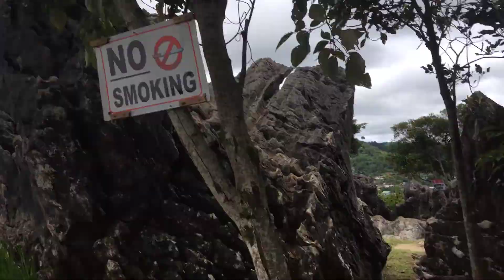Mount Kalugong In Baguio City l Dito Mo Matatanaw Mo Ang Strawberry Farm Ng Baguio 🔥